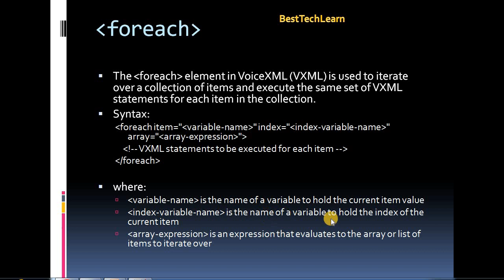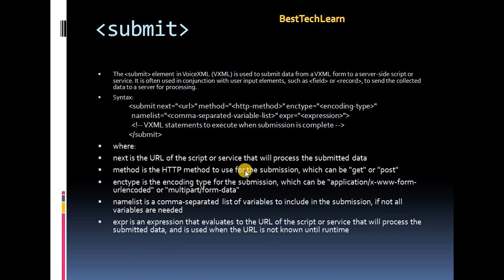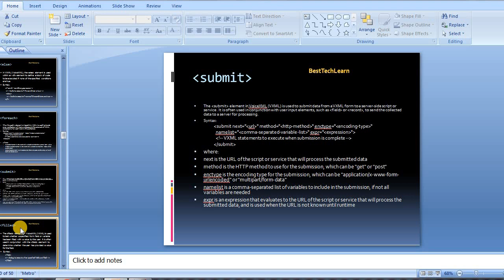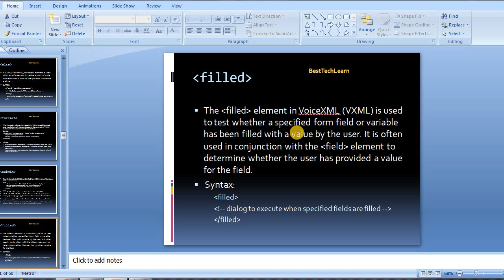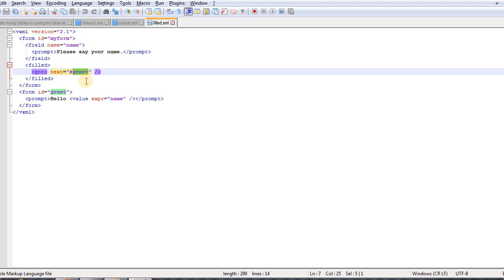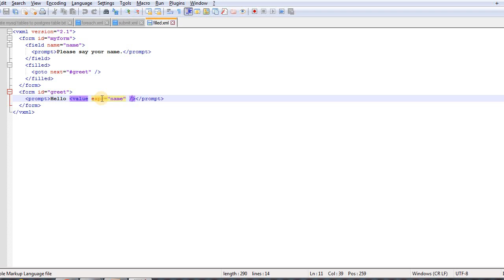VXML Tutorials Telugu #12 - foreach, submit, filled Elements/tags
VXML Tutorials #12 - foreach, submit, filled Elements/tags
VXML Tutorials - VXML Elements / tags IVR Contact Center #5